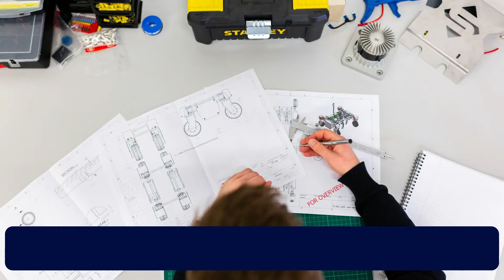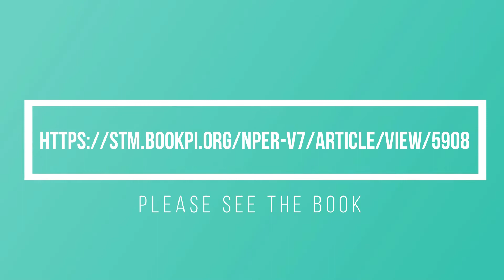Numerical Investigation for Reduction of Uplift Forces by Drain Pipes under the Bed of a Canal